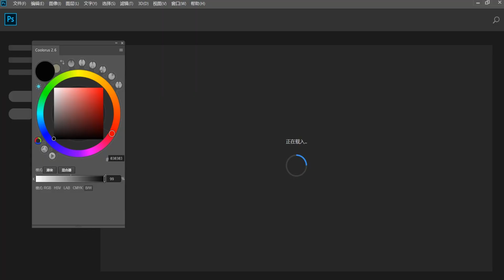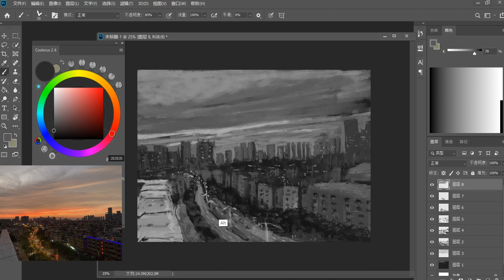Street Scene Painting Digital Painting Sketch Guangzhou Street Scene 2023-10-8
Music | "Venture" by LiQWYD

landscape location